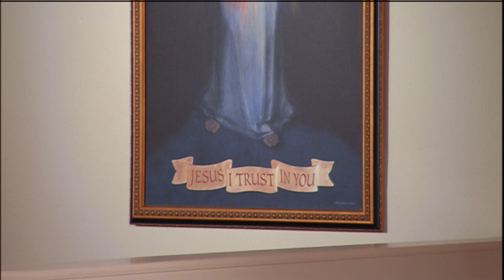Lecturas y homilía - 2021-01-09 - El P. Wade Menezes